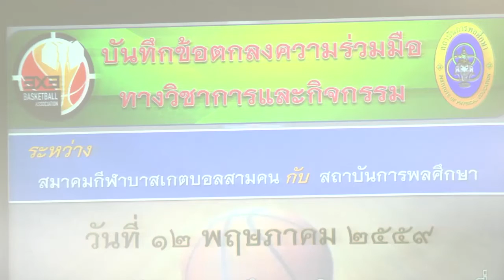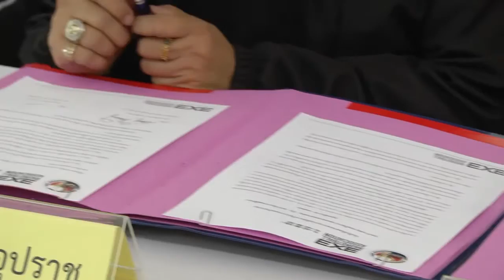MOU สพล. สมาคมบาส3คน 120559